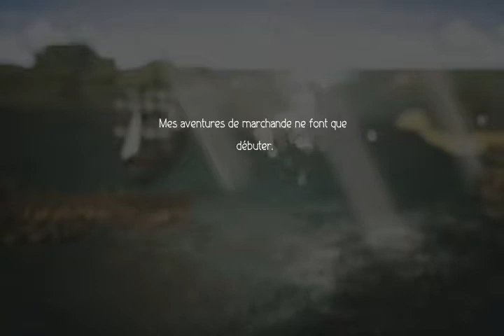octopath traveler Haanit #10 tressa rencontre b